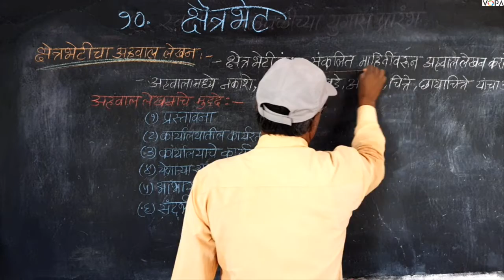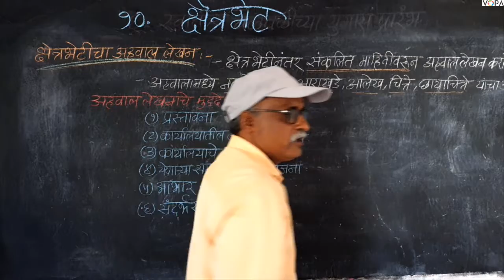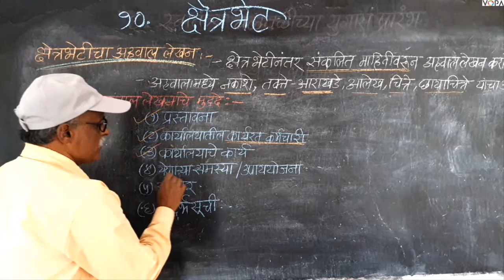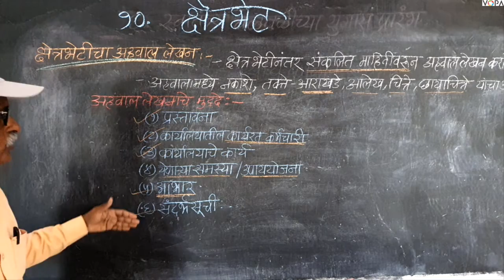८वी । भूगोल। एन. एम. एम. एस । क्षेत्रभेट | V3| V-School